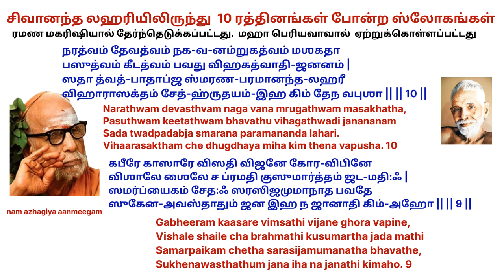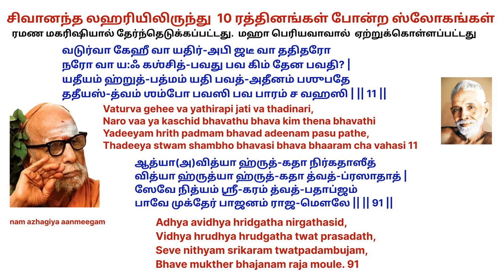மஹாபெரியவா, ரமணர் தினமும் சொல்ல பரிந்துரை செய்த சிவானந்தலஹரி ஸ்லோகங்கள் selected SivanandaLahrisloka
Shivananda Lahari important slokas selected by Sage Ramana and accepted by Mahaperiyava
Ten divine   slokas  from Shivananda Lahari  -Selected by sage Ramana  and Okayed  by Maha Periyavaa

சிவானந்த லஹரியில் உள்ள 100 ஸ்லோகங்களிலிருந்து  10 ரத்தினங்கள் போன்ற ஸ்லோகங்கள் - ரமண மகரிஷியால் தேர்ந்தெடுக்கப்பட்டது.  மற்றும் மஹா பெரியவாவால்  சரி என்று ஏற்றுக்கொள்ளப்பட்டது/ஒத்துக்கொள்ளப்பட்டது

ரமண மகரிஷி  தனது பக்தர்களை தினமும் பத்து ஸ்லோகங்களைப் பாடும்படி கேட்டுக் கொண்டார்.
அவை எந்த வரிசையிலும் இல்லை.
பரவாயில்லையா என்று மஹா பெரியவாவின் பக்தர்கள் அவரை அணுகியபோது , மகா பெரியவர்கள் /மஹான்கள் ஒருபோதும்  எந்தத் தவறும் செய்வதில்லை என்று சொன்னார் .
பின்னர் அவர் அதைச் சென்று அவர்கள் ஒரு தெய்வீக தேர்வு என்று கூறினார்.

अङ्कोलं निजबीज-सन्ततिरय-स्कान्तोपलं सूचिका
     साध्वी नैजविभुं लता क्षितिरुहं सिन्धुः सरि-द्वल्लभम् ।
प्राप्नोतीह यथा तथा पशुपतेः पादारविन्द-द्वयं
     चेतोवृत्ति-रुपेत्य तिष्ठति सदा सा भक्तिरित्युच्यते ॥ ६१॥  61

भक्तिर्महेश-पदपुष्क-रमा-वसन्ती
     कादम्बिनीव कुरुते परितोष-वर्षम् ।
सम्पूरितो भवति यस्य मनस्त्तटाक-
     स्तज्जन्म-सस्य-मखिलं सफलं च नाऽन्यत् ॥ ७६॥   76

जनन-मृति-युतानां सेवया देवतानां
     न भवति सुखलेशः संशयो नास्ति तत्र ।
अजनि-ममृत-रूपं साम्ब-मीशं भजन्ते
     य इह परमसौख्यं ते हि धन्या लभन्ते ॥ ८३॥   83

घटो वा मृत्पिण्डोऽप्यणुरपि च धूमोऽग्निरचलः
     पटो वा तन्तुर्वा ,  परिहरति किं घोरशमनम् ।
वृथा कण्ठक्षोभं, वहसि तरसा तर्क-वचसा
     पदाम्भोजं शम्भो,र्भज परम-सौख्यं व्रज सुधीः ॥ ६॥   6

वक्षस्ताडन-शङ्कया,  विचलितो वैवस्वतो निर्जराः
     कोटीरोज्ज्वल-रत्नदीप-कलिका, -नीराजनं कुर्वते ।
दृष्ट्वा मुक्ति-वधूस्तनोति निभृता,श्लेषं भवानीपते
     यच्चेतस्तव पादपद्मभजनं,  तस्येह किं दुर्लभम् ॥ ६५॥   65

गुहायां गेहे वा, बहिरपि वने, वाऽद्रिशिखरे
     जले वा वह्नौ वा, वसतु वसतेः, किं वद फलम् ।
सदा यस्यैवान्तः, करणमपि शम्भो तव पदे
     स्थितं चेद्योगोऽसौ ,स च परमयोगी, स च सुखी ॥ १२॥  12

नरत्वं देवत्वं, नगवन-मृगत्वं, मशकता
     पशुत्वं कीटत्वं, भवतु विहगत्वादि, जननम् ।
सदा त्वत्पादाब्ज,-स्मरण-परमानन्द-लहरी-
     विहारासक्तं चेद्धृदयमिह किं तेन वपुषा ॥ १०॥   10

गभीरे कासारे, विशति विजने, घोर-विपिने
     विशाले शैले च, भ्रमति कुसु-मार्थं जडमतिः ।
समर्प्यैकं चेतः, सरसिज-मुमानाथ भवते
     सुखेना-वस्थातुं, जन इह न जानाति किमहो ॥ ९॥   9

वटुर्वा गेही वा, यतिरपि जटी वा, तदितरो
     नरो वा यः कश्चि-द्भवतु भव किं तेन, भवति ।
यदीयं हृत्पद्मं ,यदि भवदधीनं, पशुपते
     तदीयस्त्वं शम्भो, भवसि भवभारं च, वहसि ॥ ११॥   11

आद्याऽविद्या हृद्गता निर्गतासी-th
     द्विद्या हृद्या हृद्गता त्वत्प्रसादात् ।
सेवे नित्यं श्रीकरं त्वत्पदाब्जं
     भावे मुक्ते- र्भाजनं राजमौले ॥ ९१॥   91